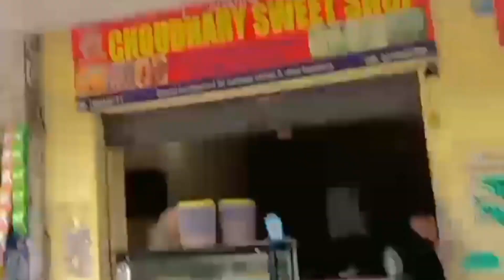Dhuphar ke chai aur mahadev ke Darshan